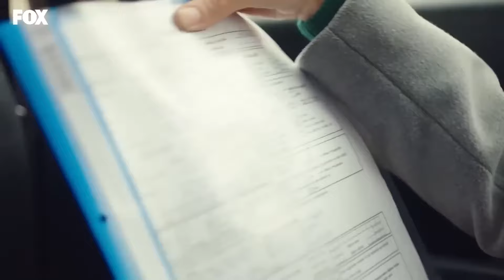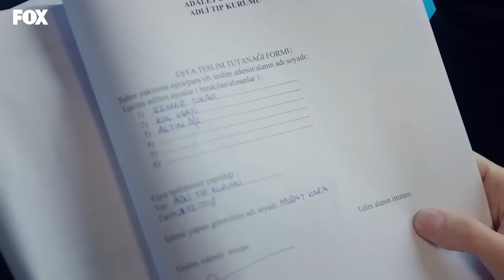Confusing Evidence for Nihal - Hamari Kahani Episode 60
Confusing Evidence for Nihal - GOLDEN TOOTH DETAIL
(Urdu Dubbed)